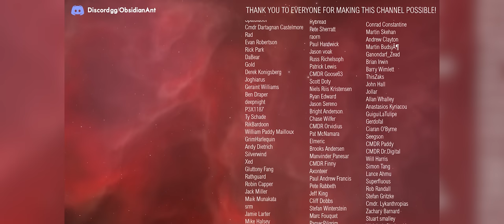Microsoft Flight Simulator - DEATH OF A DREAM - Antonov AN 225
The Antonov AN-225 was an amazing piece of engineering that was tragically destroyed in March of 2022.  In this video we can see a version of the plane available in Microsoft Flight Simulator.

The MSFS mod for the Antonov AN-225 can be found